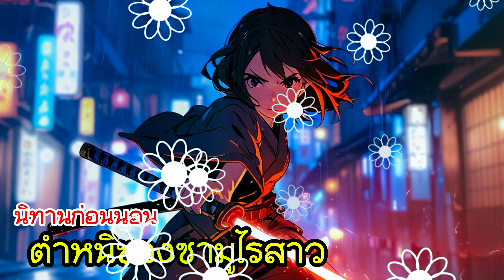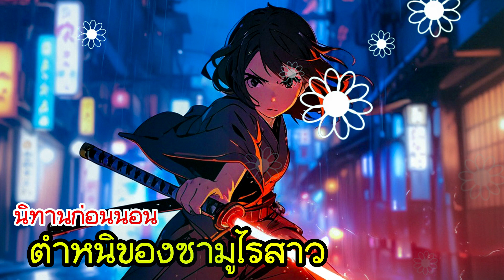นิทานก่อนนอน ตำหนิของซามูไรสาว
แหล่งที่มา: บทสรุปฉบับแฮมแฮม